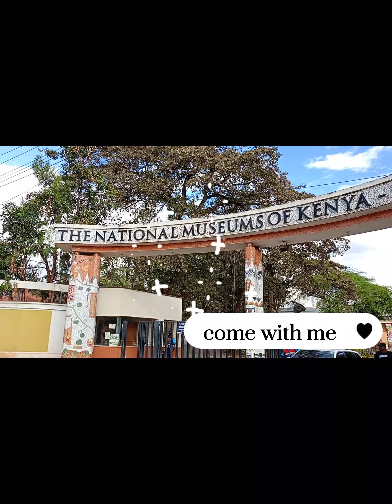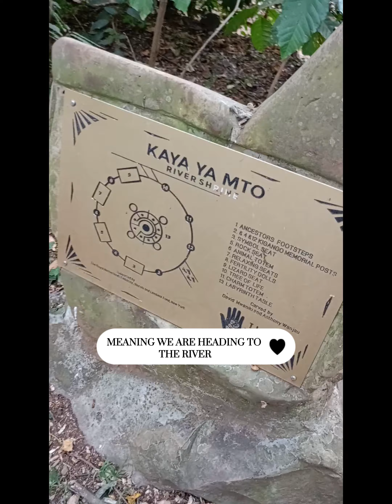NAIROBI NATIONAL MUSEUM/ FACTS ABOUT NAIROBI NATIONAL MUSEUM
in this video i went to Nairobi national museum. , i found out many facts about this museum including the fact that it was BUILT IN THE YEAR 1940 BY A FILPINO ARCHITECT. PLEASE WATCH THE VIDEO FOR MORE